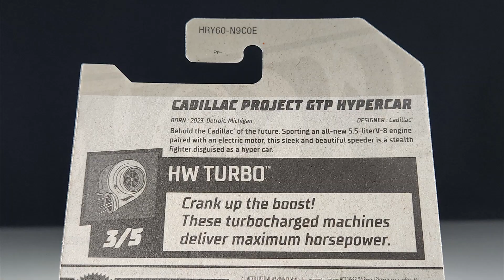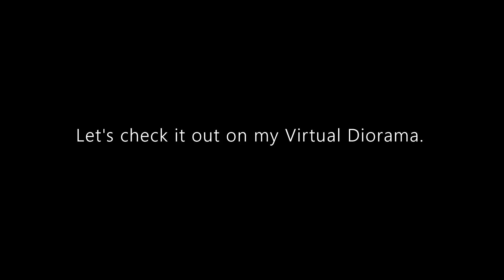Hot Wheels Mainline Review: Cadillac Project GTP Hypercar | 2024 HW Turbo | Virtual Diorama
Hello and welcome to Syracuse Internationals' YouTube channel. This is another episode of Hot Wheels Mainline Review featuring a Cadillac Project GTP Hypercar from the 2024 HW Turbo.